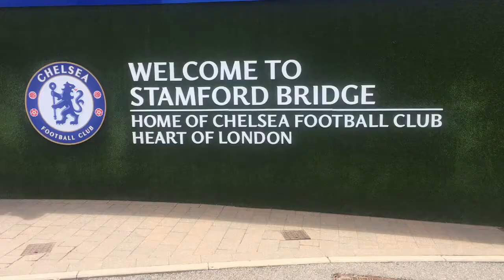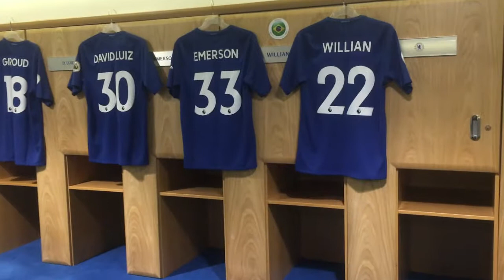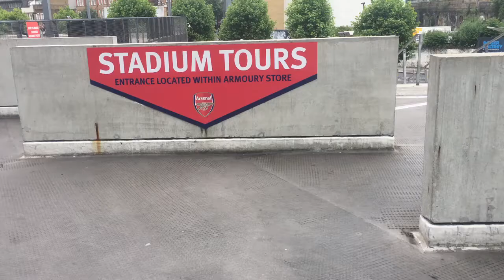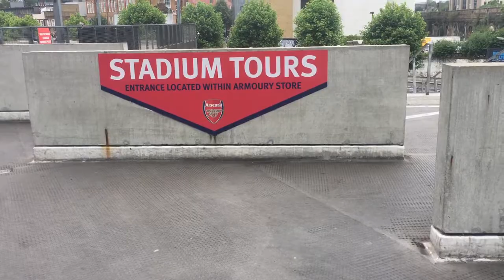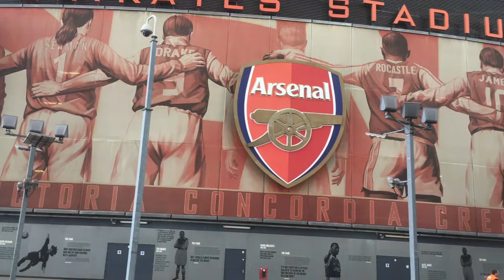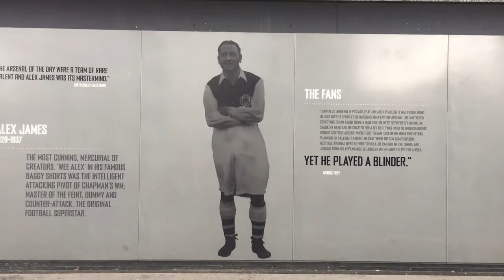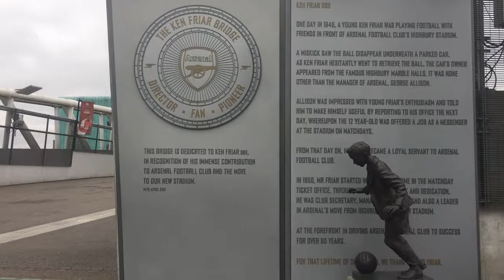London Stadium Tour Chelsea Stamford Bridge Tour Arsenal Wembley West Ham Video Alex Channel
London Stadium Tour Chelsea Stamford Bridge Tour Stadium Arsenal Wembley West Ham Video Alex Channel
London is the capital of England and the United Kingdom. It is the most important political, financial cultural and artistic United Kingdom and one of the most important cities in the world.
Along the way, you'll see notable London structures and districts like Big Ben the Palace of Westminster, Westminster Abbey,Tower Bridge, Canary Wharf, Trafalgar Square, Piccadilly Circus, St. Paul's Cathedral, and many more

I use TubeBuddy to help me grow and manage my YouTube Channel

✔️ TubeBuddy is a FREE browser extension
✔️ Integrates directly into YouTube
✔️ Helps you run your channel with ease
✔️ More time  for you to make great content